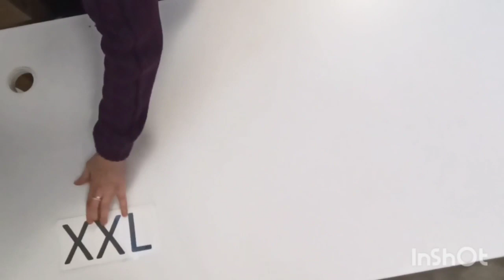Burton. Sorbino. Eons. Man Jacket’s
Мікс куртки чоловічі відомих брендів
Лот 12 од по 27,90€